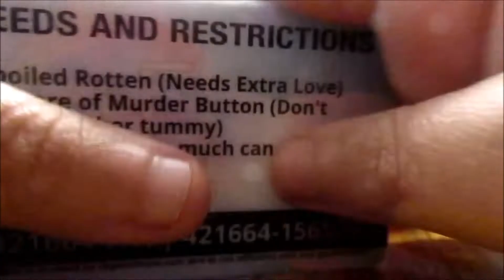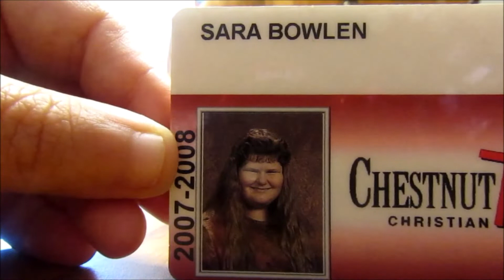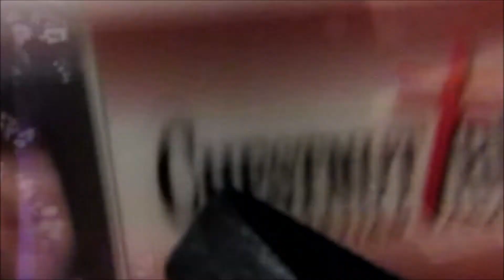What's In My Purse *Updated*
Here is an updated version of a video I did ages ago